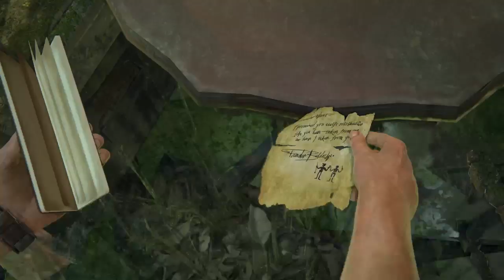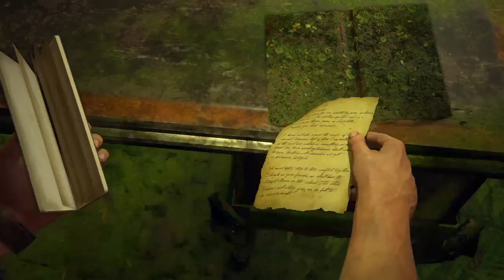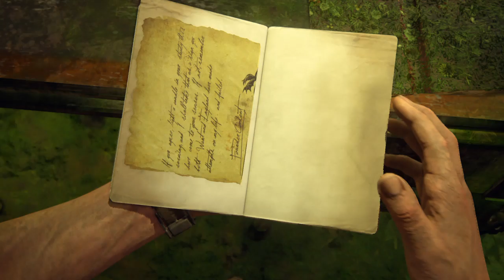Uncharted 4: A Thief’s End (Part 19)